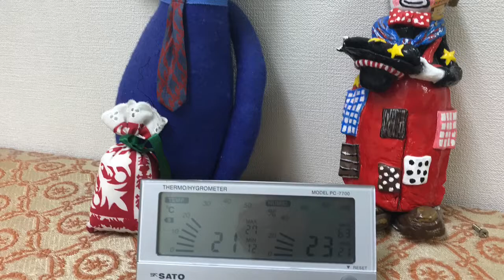32のエチュードより7番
一発録りとはいえスラーぶつぶつ切れていただけない😢